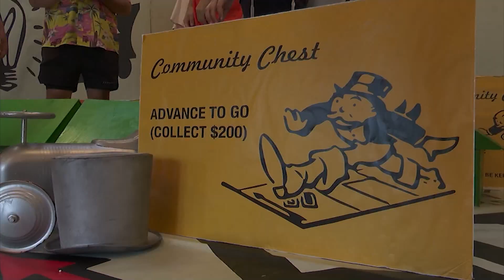Floyd Mayweather motivates children fighting cancer during visit to Sullivan County | News 12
Having fought in four weight classes, boxer Floyd Mayweather Jr. has never lost a fight. He retired in 2017 with a record of 50-0. For his accomplishments in the ring, he has become a symbol of durability, resilience and will power. So it made sense for Mayweather to accept an invitation from Camp Simcha in Glen Spey to spend the day with its campers who are fighting cancer and other chronic illnesses.